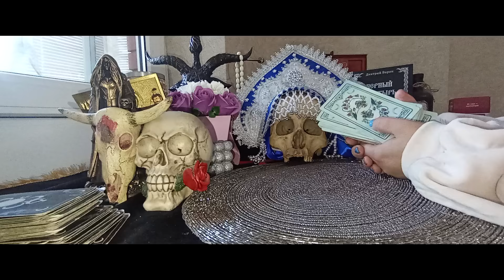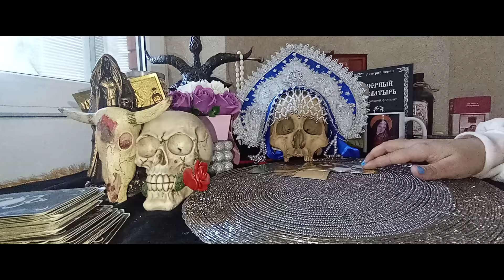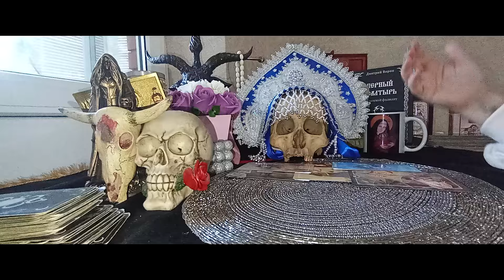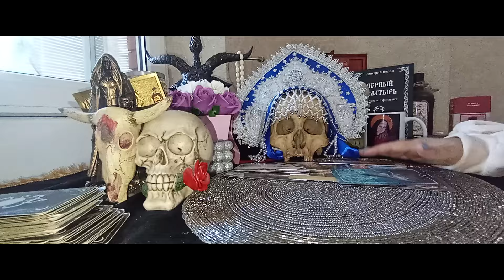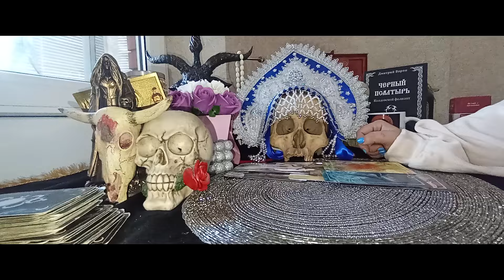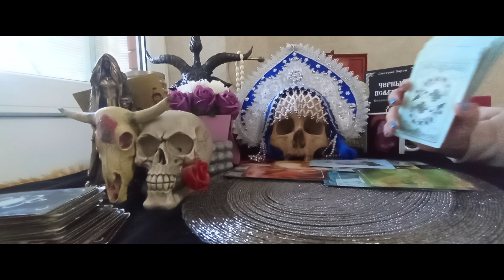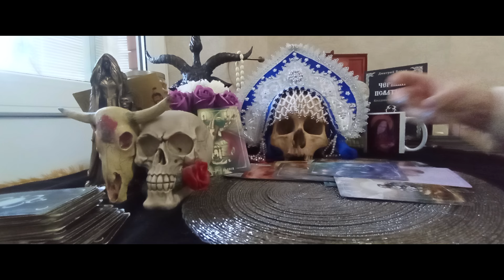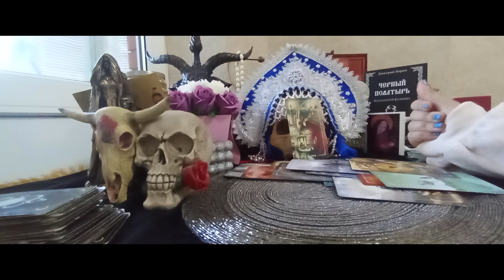СРОЧНОЕ СООБЩЕНИЕ ОТ ДЬЯВОЛА. ПОСЛАНИЕ ИЗ АДА❤‍🔥👹👹👹🤚🤚